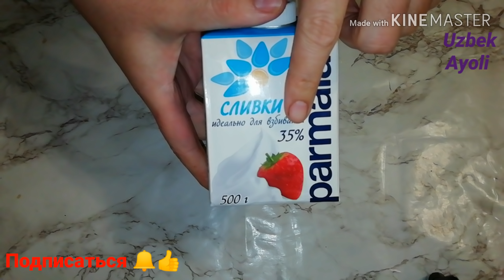ТОРТ СЮРПРИЗ РЕЦЕПТ//OSON TORT TAYYORLASH/TORT RESEPTLARI/ТОРТ ТАЙЁРЛАШ УЗБЕК ТИЛИДА/uzbek ayoli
ASSALOMU ALAYKUM! YAHSHIMISIZLAR OPA SINGILLARIM
tortimiz uchun kerakli masalliqlar

un 350 gr (200 ml li stakanda 2,5 stakan bo'ladi)
kakao 2 osh qoshiq
shakar 300 gr
tuhum 4 dona
o'simlik yog'i 200 ml( 1 stakan)
sut 250 ml (1 stakan yana ozgina bo'ladi)
limon so'ki 1 osh qoshiq
soda 1 choy qoshiq
vanilin 1,5 gr (pachka)

160 gradusda 60 minut pishirib olamiz

ichiga quyish uchun shokolad

qora shokolad 80 gr
sut 60 ml
suv hommomda eritib olamiz

bezak uchun qora va oq shokoladni qirg'ichni mayda tishidan chiqarib bezatib olamiz